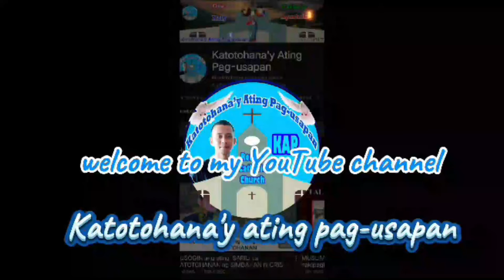Ang Tunay na Kalaban: Isang Pagsusuri sa Pandaraya | 💥Rev. Fr. Darwin A. Gitgano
"Sa ating bagong episode, tatalakayin ni Rev. Fr. Darwin A. Gitgano ang mga pandaraya ni Satanas at kung paano tayo maaaring maligaw ng landas sa kanyang mga pekeng kabutihan. Alamin ang mga paraan upang makilala ang tunay na liwanag at paano natin maiiwasan ang mga bitag ng kaaway. Panuorin at samahan kami sa paglalakbay na ito patungo sa mas malalim na pag-unawa sa ating pananampalataya!